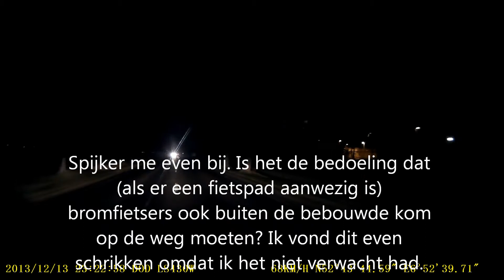Woensdag 11 tot vrijdag 13 december 2013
Gaan we dan!